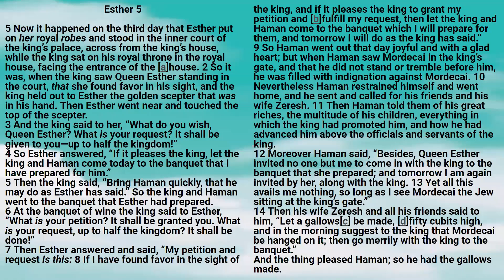Bible: Esther Chapter 5 New King James Version - Lisa Marie Hernandez